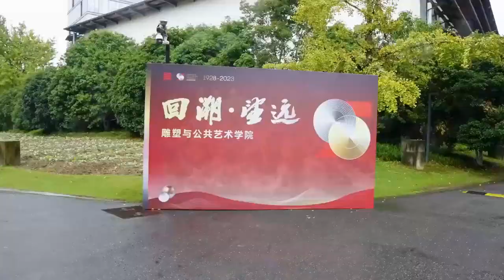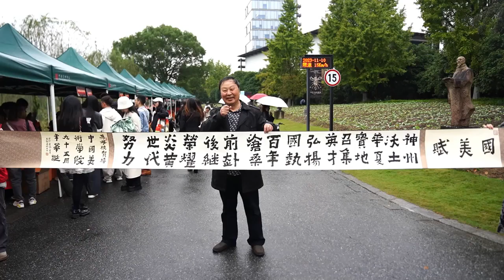95th Anniversary of China Academy of Art Alumni Homecoming Day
Nov 10 marked a heartwarming Alumni Homecoming Day at the chinaacademyofart. Over 1,000 alumni gathered to revisit campus, trace the footsteps of their youth, and reminisce about the beautiful moments of their college years.

They extended their best wishes for the 95th anniversary of the founding of the China Academy of Art. Here's to the cherished memories and the enduring legacy of creativity!